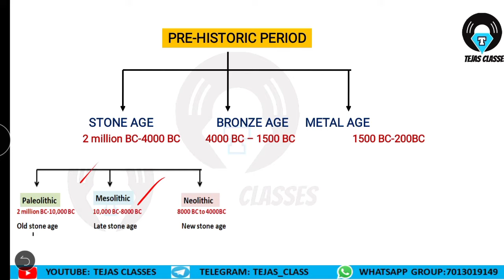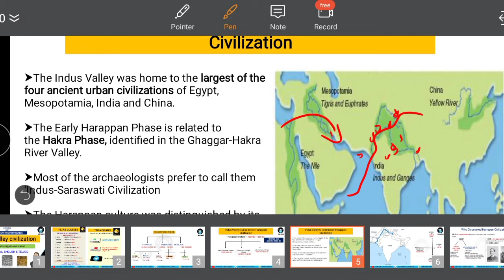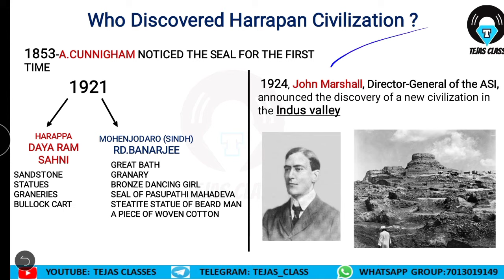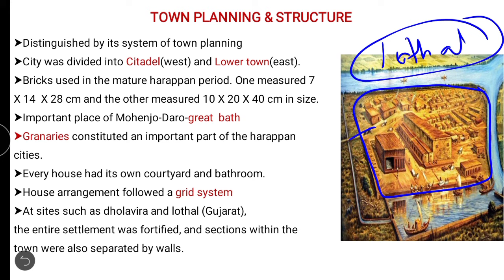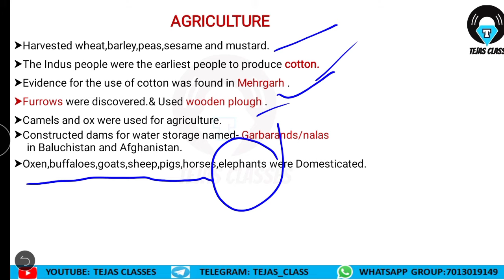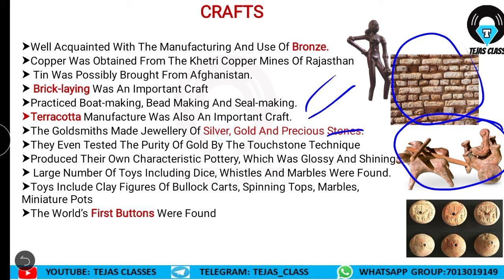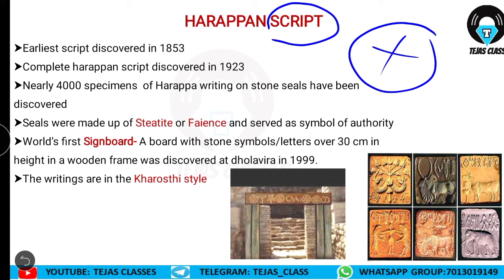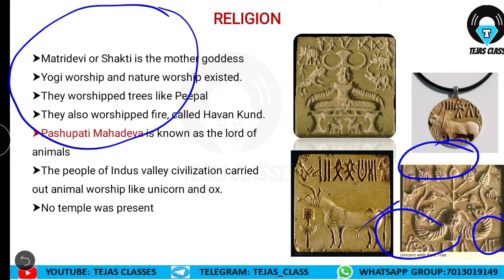INDUS VALLEY CIVILIZATION | HARRAPPAN CULTURE | సింధు నాగరికత | ANCIENT HISTORY SERIES| TELUGU VERSN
The Indus Valley Civilization (IVC) was a Bronze Age civilization in the northwestern regions of South Asia, lasting from 3300 BCE to 1300 BCE, and in its mature form from 2600 BCE to 1900 BCE.[1][a] Together with ancient Egypt and Mesopotamia, it was one of three early civilizations of the Near East and South Asia, and of the three, the most widespread, its sites spanning an area stretching from northeast Afghanistan, through much of Pakistan, and into western and northwestern India.[2][b] It flourished in the basins of the Indus River, which flows through the length of Pakistan, and along a system of perennial, mostly monsoon-fed, rivers that once coursed in the vicinity of the seasonal Ghaggar-Hakra river in northwest India and eastern Pakistan.

A complete detailed information about chalcolithic age of prehistoric period

🎯🎯🎯🎯   TEJAS CLASSES. 🎯🎯🎯🎯🎯

TEJAS. CLASSES

Follow this link to join my WhatsApp group

Tejas classes

For free study material and doubts discussion pls join our telegram channel